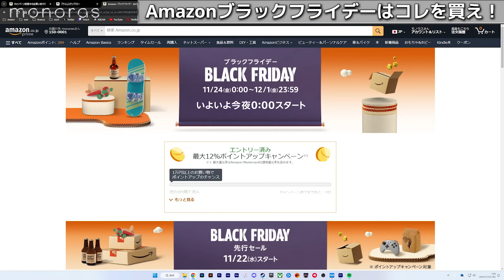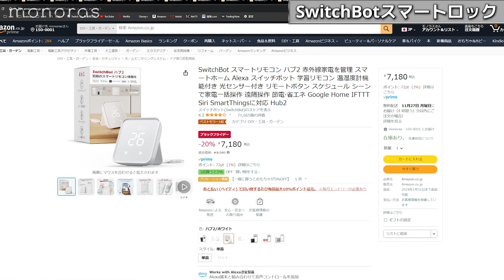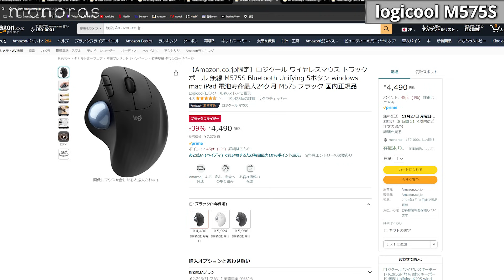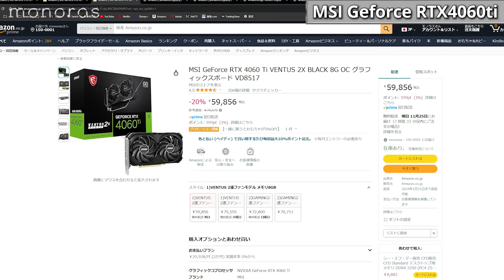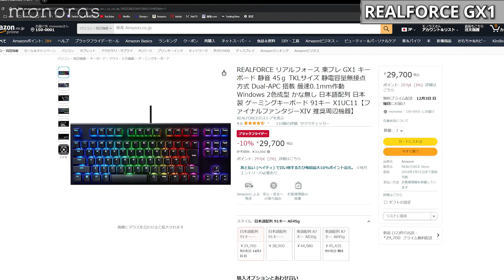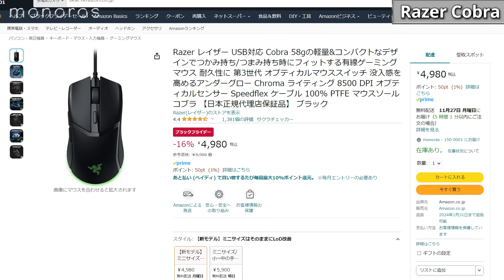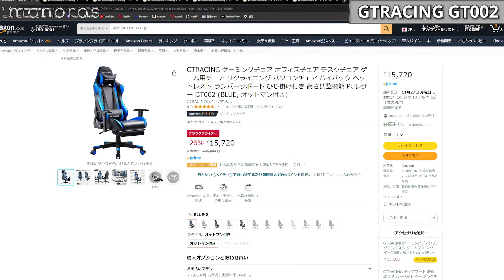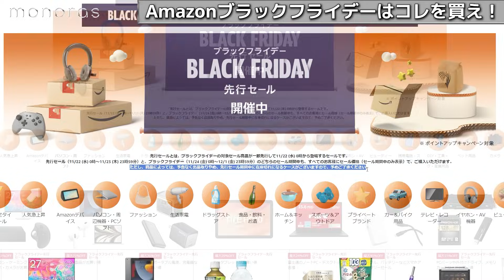Amazonブラックフライデーはコレ買え！PCプロ厳選おすすめ商品まとめ！amazon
特に割引率の高い人気家電商品を中心に買うべきものをまとめました！日用家電やPCパーツ関連、ゲーミングデバイス関連の大きく3つに分けて紹介しています。気になる商品が無いか今すぐチェック！
※プロが厳選する今買うべきオススメPCパーツまとめ

【お得なキャンペーンはこちら】
◆最大12％ポイントアップキャンペーン◆
‹期限›
12月1日(金)23:59まで
‹適用条件›
①キャンペーンにエントリー！購入前に必ずやること！
②合計で10,000円以上の買い物
③プライム会員なら+2％/Amazon MasterCardでの買い物で最大+3%/おもちゃ・ホビーの買い物で+7%の計12%
◆プライムスタンプラリー◆
‹期限›
11月17日～12月15日まで
‹適用条件›
①プライム対象商品の購入
②プライムスタンプラリーのキャンペーンにエントリー！
③PrimeVideoを観る
④AmazonMusicPrimeを聴く
⑤PrimeReadingを読む
◆対象製品：セール対象のSteelSeries製品
購入画面のお支払い方法の所で上記のコードを適用するだけでOK

【今回紹介したおすすめセール製品個別URL】
‹日用家電›
★TP-Link Archer AX23V｜
★ASUS RT-AX1800U｜
・ASUS RT-AX3000 V2｜
・最新世代 Fire HD 10｜
・第9世代 iPad｜
・ノイキャン付き ワイヤレスイヤホン｜
★Anker Soundcore Life P2 Mini｜
・Anker Soundcore Liberty 4｜
・Apple AirPods Pro（第2世代）｜
・最新世代 Echo Show5｜
・最新世代 echo dot｜
・TP-Link スマートプラグ｜
・SwitchBotスマートロック｜
・SwitchBotハブ2｜
・TP-Link 屋内wi-fiカメラ ｜
・TP-Link 屋外wi-fiカメラ｜
・BUFFALO microSD 128GB｜
・キングストン microSD 128GB｜
・Anker ワイヤレス充電器 丸形｜
・Anker ワイヤレス充電器 スタンド型｜
・HOUOA ワイヤレス充電器 3in1タイプ｜
・Anker ACアダプタ｜
・Anker typeCケーブル｜
★logicool トラックボールマウス｜
・logicool トラックボールマウス 多ボタンタイプ｜
・Webカメラ｜
・エルゴトロン モニターアーム｜
・エレコム モニターアーム｜
・ルンバ i3｜
・AIRROBO ロボット掃除機｜
★アイリスオーヤマ スティッククリーナー｜
・SHARP KC-R50-W｜
・SHARP HV-R75-W｜

‹PCパーツ関連›
★MSI RTX3060｜
★MSI Geforce RTX4060｜
★MSI Geforce RTX4060ti｜
・Ryzen7 5700X｜
・Ryzen7 5800X3D｜
★WD SN770｜
・Crucial P5 Plus｜
・KIOXIA EXCERIA PRO 1TB｜
★CORSAIR RM850e 2023モデル｜
・CORSAIR 4000D｜
・CORSAIR iCUE 7000X RGB｜

★ApexProTKLモデル｜
★ApexPro mini｜
★REALFORCE GX1｜
★Logicool G PROシリーズ｜
・Logicool G813｜
・Corsair K60 PRO TKL｜
・ELECOM ECTK-G01UKBK｜
‹ゲーミングマウス›
★Logicool G PRO｜
★Razer Viper V2 Pro｜
★Razer Basilisk V3 Pro｜
・Razer Cobra｜
・Razer DeathAdder V3｜
・SteelSeries Rival3｜
・SteelSeries Aerox3 Wireless｜
‹ゲーミングモニター›
★IODATA EX-LDGC242HTB ｜
・BenQ ZOWIE XL2546K｜
★Dell AW2523HF｜
・BenQ MOBIUZ EX2710S｜
★IODATA EX-GDQ271JA｜
・LG UltraGear 34WP60C-B｜
‹ゲーミングチェア›
★GTplayer GT002シリーズ｜
★GTplayer LR002シリーズ｜
・GTplayer Luft310シリーズ｜
・GTplayer ACE-MARSシリーズ｜
・AKRacing Pro-X V2｜
・イトーキ サリダ YL9G｜
‹VC/配信用マイク›
★HyperX SoloCast USB｜
・HyperX QuadCast S｜
・SHURE SM7B｜
★SHURE MV7｜

◆目次
00:00 OP
‹日用家電›
00:40 wi-fiルーター
01:07 タブレット
01:23 イヤホン
01:59 スマート家電
03:10 デスク周りの周辺機器
04:19 掃除関連
04:44 空気清浄機・加湿器
‹PCパーツ関連›
05:00 GPU
05:27 CPU
05:40 M.2SSD
06:04 電源ユニット
06:14 PCケース
‹ゲーミングデバイス関連›
06:30 ゲーミングキーボード
07:57 ゲーミングマウス
09:24 ゲーミングモニター
10:25 ゲーミングチェア
11:12 VC/配信用マイク
11:49 まとめ